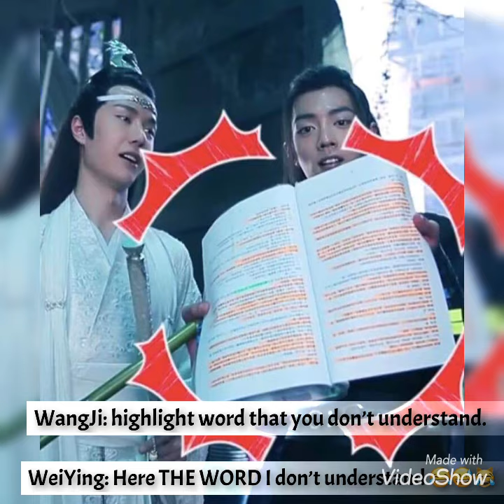Wang Yibo and Sean Xiao they shared happiness while The Untamed shooting.